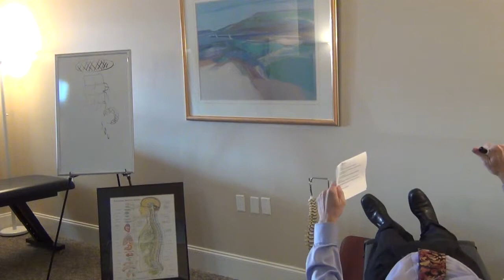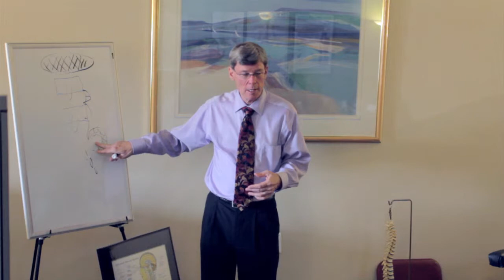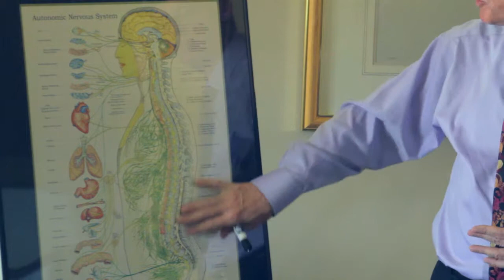Whittington Chiropractic: Back Care Class (Part 2)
Back care class taught by Dr. Whittington.